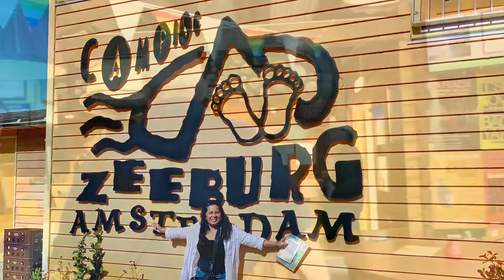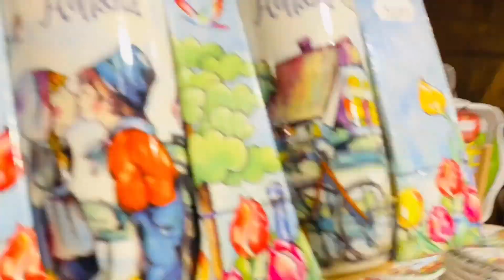อัมสเตอร์ดัม เนเธอแลนด์ 8/6/2022